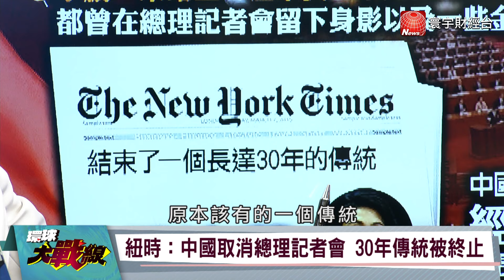李強金句"人民懷念"？下個李克強？ 總理記者會被改革？事出有因… 【環球大戰線】20240305-P2 葉思敏 介文汲 孫大千 施孝瑋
紐時：中國取消總理記者會 30年傳統被終止
兩會首次取消總理記者會 總理角色弱化？
總理記者會成絕響！ 如何解讀李強時代？
兩會抽掉總理記者會 決策透明度再降低？
中國取消總理記者會 毛寧：外界沒必要擔心
李強：經濟增長目標5%、新增就業達1200萬人
中國軍費支出增7%  主要會用在哪裡？
中國軍費增加7.2% 總預算達7.32兆元！
中國軍費暴增！ 為海外設軍港鋪路？
李強報告對兩岸冷處理 反映北京什麼態度？
李強冷處理兩岸 反映習近平對台新方略？
報告刪除"和平統一" 透露了什麼樣的信號？
國務院談兩岸 首次提：維護中華民族根本利益！
全國政協主席王滬寧 發表第一次工作報告！
王滬寧未多著墨兩岸 涉台僅44字！
中共對台一把手王滬寧 對兩岸也冷處理？
王滬寧報告只回顧促融 該怎麼解讀？